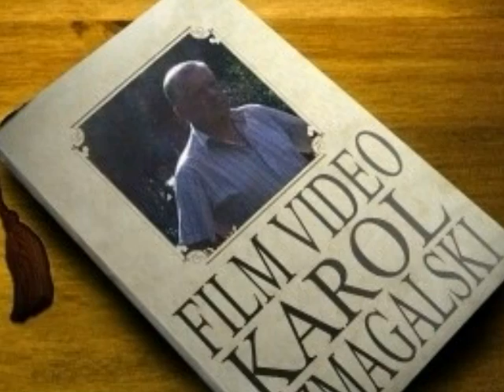Biesiada Poetycka 19 marca 2009 roku w Opolskiej Bibliotece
Z okazji obchodów Światowego Dnia Poezji 19 marca 2009 Wojewódzka Biblioteka Publiczna w Opolu uczciła ten dzień Biesiadą Poetycką. Ponad 50-ciu opolskich poetów zaprezentowało swoje wiersze w sali kameralnej Filharmonii Opolskiej. Oprawę muzyczną zapewnił Jarosław Wasik, który wystąpił z mini recitalem. Gospodarzem wieczoru był Janusz Wójcik. Światowy Dzień Poezji  (World Poetry Day)Święto proklamowane przez UNESCO (United Nations Educational, Scientific and Cultural Organization) w 1999 roku. Międzynarodowy Dzień Poezji obchodzony jest 21 marca, a jego celem jest promocja pisania, czytania, publikowania i nauczania poezji.
Zwyczaje
W ten dzień organizowane są na całym świecie festiwale, konferencje, konkursy poświęcone upowszechnianiu i popularyzacji poezji. W Polsce imprezom patronuje Stowarzyszenie Pisarzy Polskich. W całej Polsce odbywają się "Noce Poetów" i konkursy "Slam Poetry" mające na celu zaprezentowanie twórczości już uznanych i początkujących poetów.